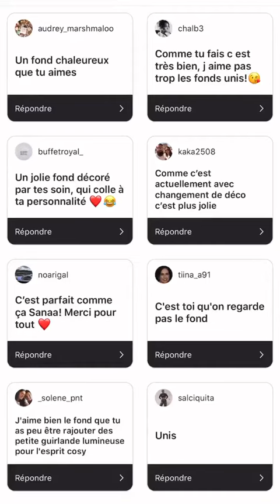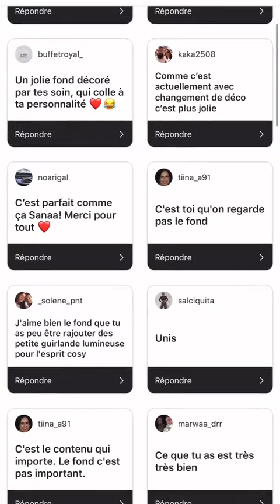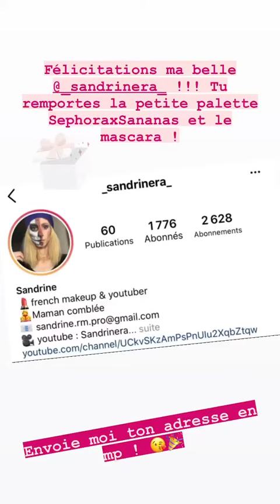SANANAS - 30 Janvier 2021